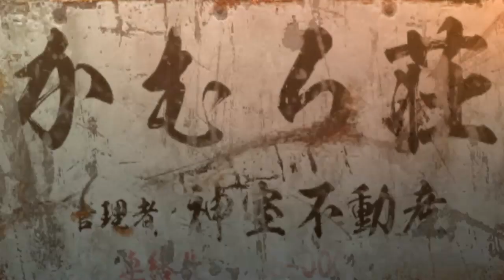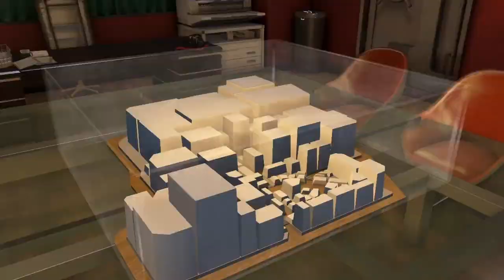Yakuza 0 - 070 - The Main Story Actually Advances In This One I Swear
trans rights are human rights, fix your heart or die. cohost twitch